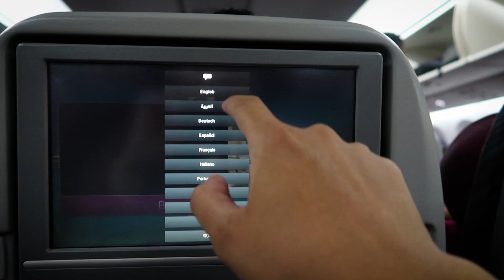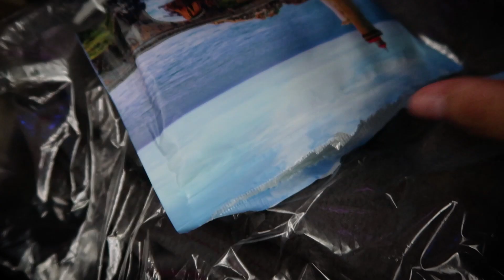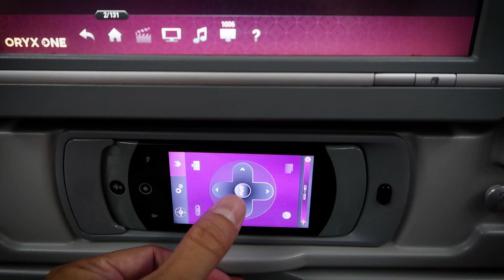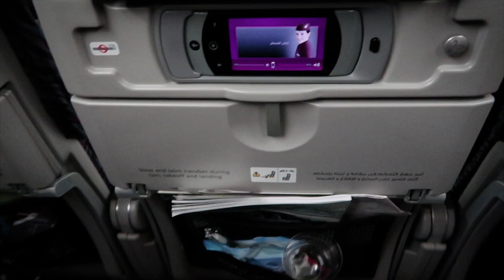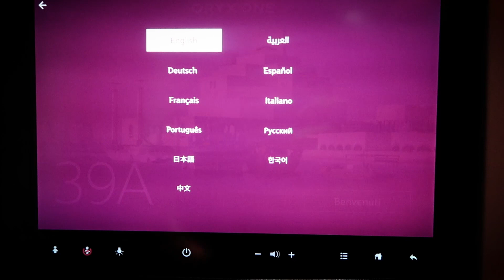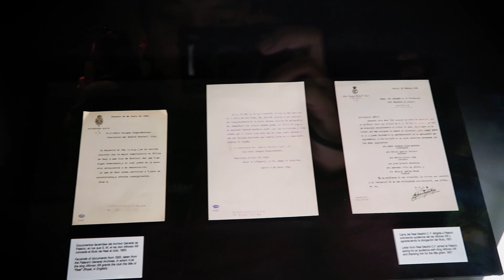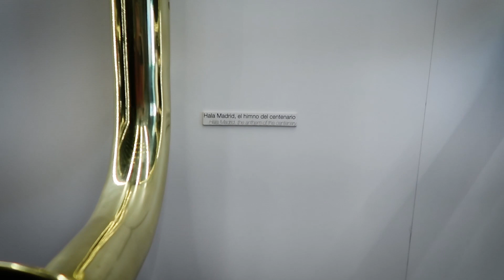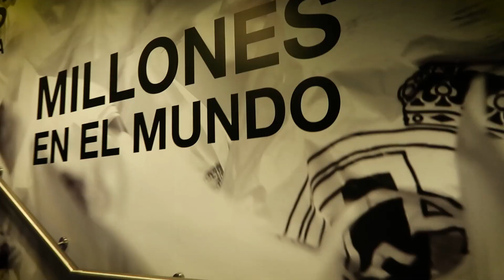STADION SANTIAGO BERNABEU MARKAS REAL MADRID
Yang ingin liat promo terbaru dari Power Bank Acmic bisa ke